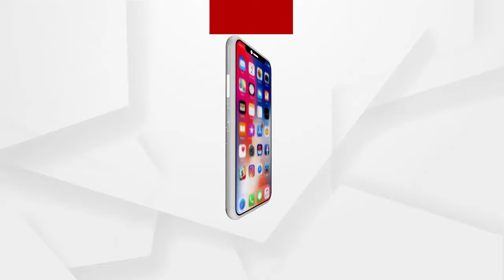କରୋନା କଟକଣା ମଧ୍ୟରେ କଟକ ସହରରେ ପାଳନ ହେଲା ବାବା ବୁଖାରୀଙ୍କ ବାର୍ଷିକ ଉତ୍ସବ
ପ୍ରତିବର୍ଷ ଭଳି ଚଳିତ ଥର ମଧ୍ୟ ଶ୍ରଦ୍ଧାଳୁ ଆସି ବାବା ବୁଖାରୀଙ୍କ ବାର୍ଷିକ ଉତ୍ସବରେ ଚାଦର ଲଗାଇବା ସହ  ଭୋଗ ଲାଗି କକରିଥିଲେ। ବାବାଙ୍କ ଏହି ପୀଠ ହିନ୍ଦୁ ମୁସଲିମ ଭାଇଚାରାର ପରିଚୟ ଦେଇ ଆସିଛି.
ଅଧିକ ଖବର ପାଇଁ ଡ଼ାଉନଲୋଡ କରନ୍ତୁ “Argus News” ଆପ୍